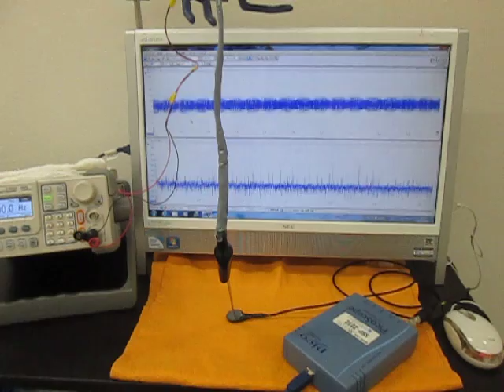オリジナル超音波システムの開発技術 （超音波システム研究所 ultrasonic-labo）